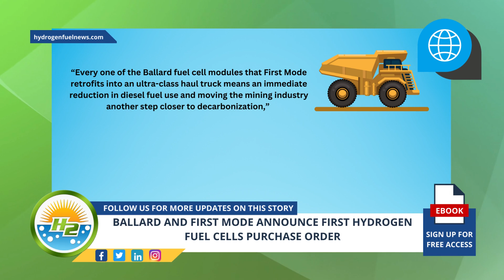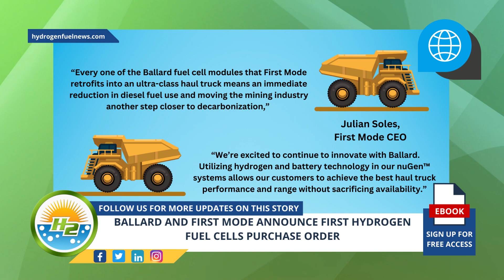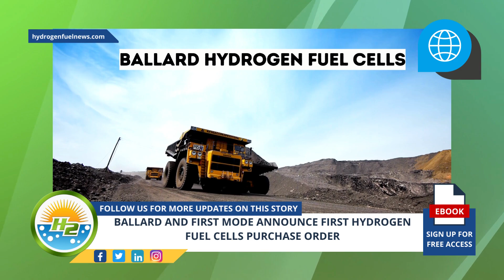Ballard and First Mode's first hydrogen fuel cells purchase order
Ballard Power Systems and First Mode have announced that a purchase order has been made in which Ballard will be supplying First Mode with 30 modules of hydrogen fuel cells

Interesting Hydrogen...